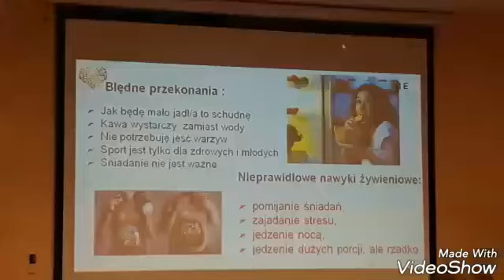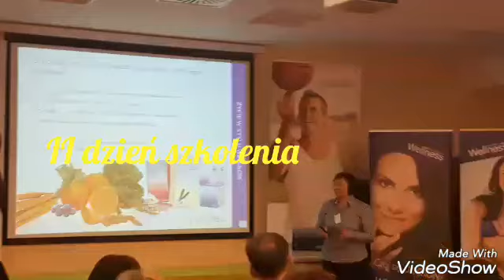Szkolenie wyjazdowe Gogolin Hotel Karolinka 01.04-02.04.2017r.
Cudowne wydarzenie które powtarza się co pół roku. Szkolenie wyjazdowe grup Andrzeja Kaczmarka oraz Ewy Janiec. Mnóstwo energii, wiedzy, wspaniałych ludzi. Niesamowite wydarzenie na którym nie może Ciebie zabraknąć 😊😊😊

Wystarczy od razu wypełnić formularz.

Masz pytania pisz! Lub dzwoń 😊 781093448